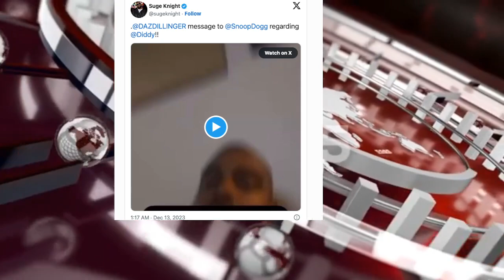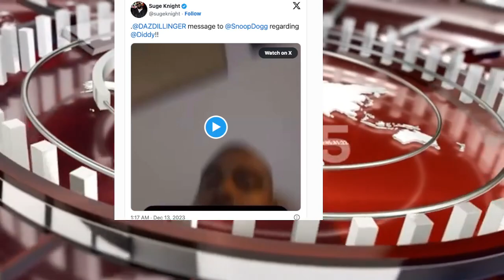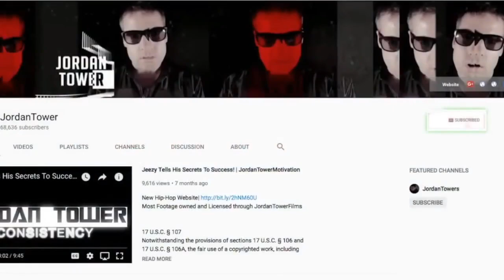Snoop Dogg Daz Dillinger BEEFING? Nicki Minaj Kai Cenat, TI Daughter THIRSTY